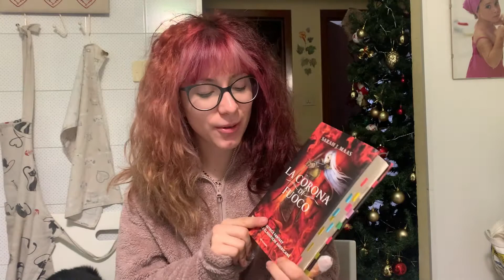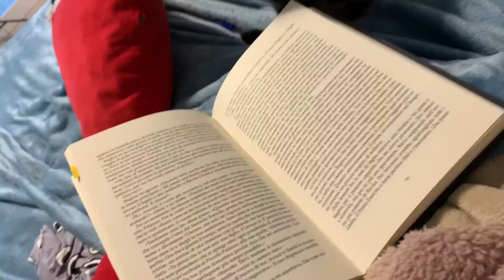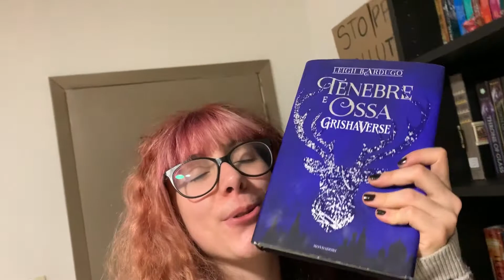HO LETTO PER 24 ORE E SONO DISTRUTTA || 24h readathon ⏱📚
Ciao a tutti cari lettori!!
Questa domenica vi porto una challenge che ho gia provato a fare e fallito misermapente... cough cough..  😅
La seconda volta diciamo che è andata meglio!!! Spero vi piaccia!!

Vi invito, se non lo avete ancora fatto, a dare un'occhiata ai link che vi metto qui sotto, dove potete fare una Donazione o Firmare una Petizione.
Vi mando un bacio e alla prossima!

☺️ WL AMAZON
🌀 !! Se utilizzerai questo link per acquistare il libro, Amazon mi darà una piccola percentuale, SENZA ADDEBITARTI NULLA IN PIU'! se lo utilizzassi mi faresti un grande piacere, cosi che io possa continuare questo canale :3 GRAZIE!
INOLTRE PER NOI STUDENTI UNIVERSITARI amazon da la possibilita di avere PRIME GRATIS PER 90 GIORNI e poi di PAGARLO SOLO 18€ all’anno!! un’affare!
se userete questo link per la prova gratuita (anche senza poi pagarlo!!!) mi arrivera’ una piccola commissione! grazie mille se lo fate
LINK AMAZON PRIME STUDENT
LINK PER COMPRARE LIBRI DA AMAZON

Link ai libri citati:
La corona di fuoco
Tenebre e ossa
Canto di natale

🥰Se siete una casa editrice oppure volete farmi recensire un libro scrivetemi pure